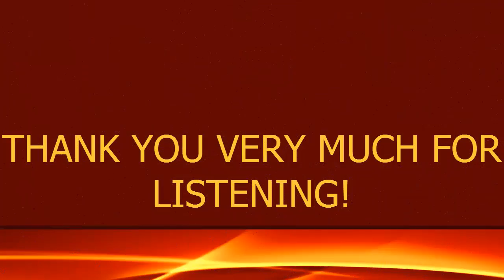Zeds Dead Rumble In The Jungle Remix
zeds dead is awesome and is great to listen to but this song sounds boring and i wanted to put SWAG into it BOOM this is what SWAG is! ENJOY!